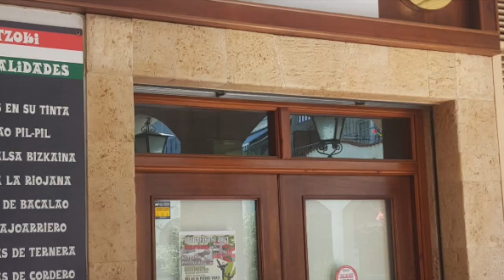ABERRI EGUNA 2023 EUSKOTARRAK ospatuzuten BENIDORM en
ABERRI EGUNA 2023 EUSKOTARRAK abeztudute BENIDORM en